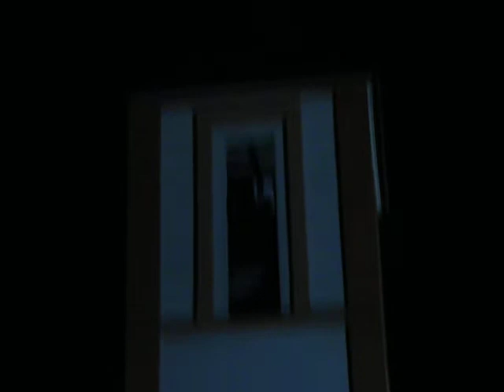Dzwon z Kościoła MBNP w Redzie Rekowie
Dzwon dzwoni pół godziny przed mszą ( na nagraniu o 17:30 ).
Waży około 190 kg. i ma ton dis/es2

I przepraszam za palec ale po prostu niechcący musiałem go trzymać na obiektywie :( .